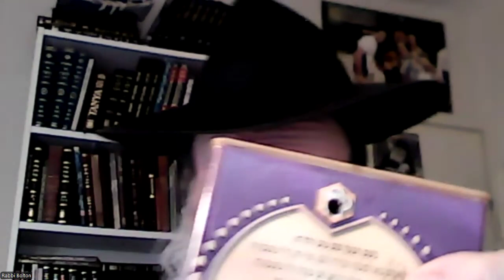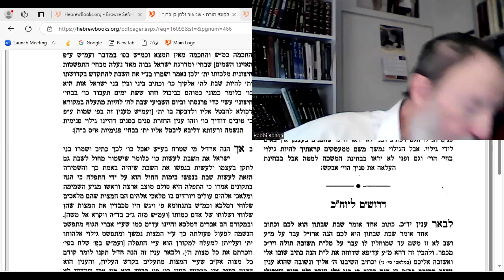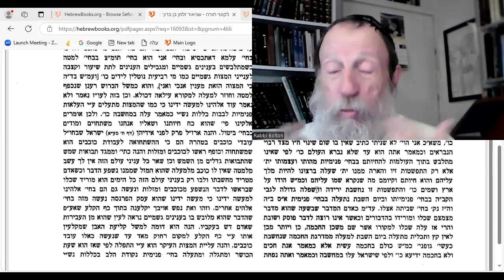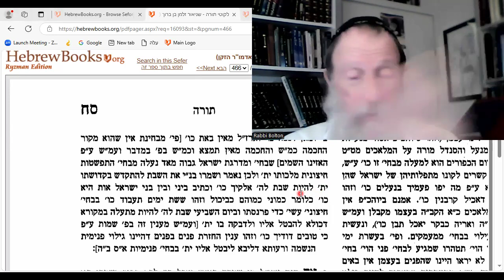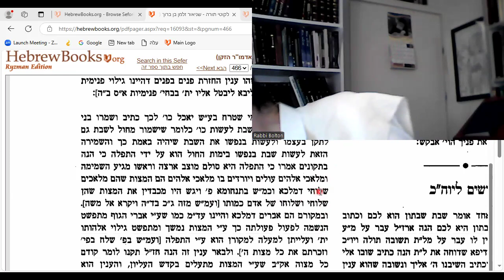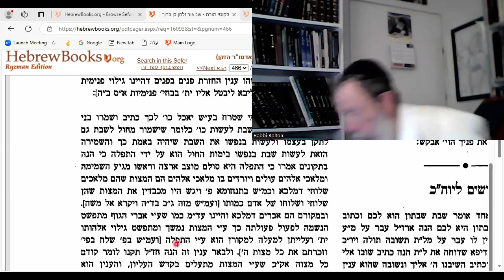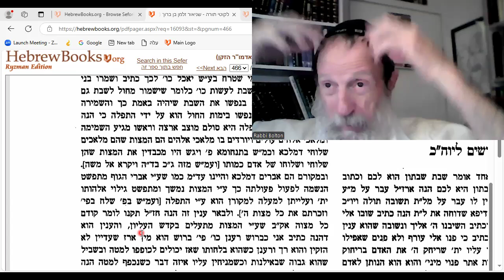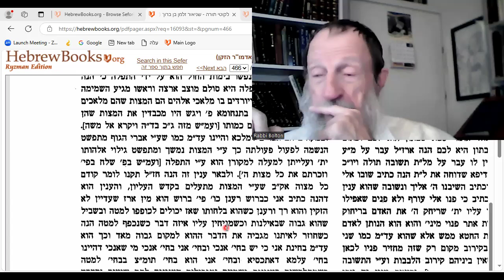Likuti Torah 68b: Shabbat: All Creation 'returns' to G-d: for Jews only.